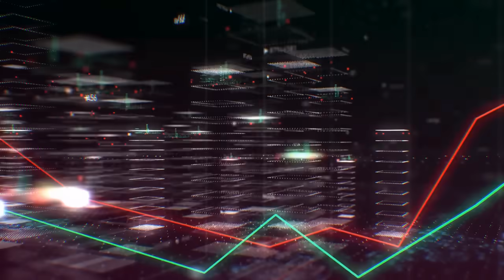¡LORET de MOLA TIENE EMPINADO al PEJE! ¡FILTRACIONES HUNDEN a MORENA! ¡SHEINBAUM TIENE MIEDO!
🎬 BROZO y LORET